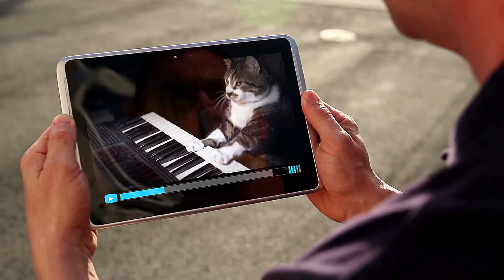Carolyn's RV Life Fixes Mexico 1 Fish Taco At A Time (Part 1)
Carolyn's RV Life is now in Mexico and enjoying the Baja region and the many non-vegan fish tacos along the road side stand food trucks as she nomads along the way. Remember folks, this is just parody and satire, the lips and dialogue are not real, although Mexico and Gibraltar are still real places. LOL. Post your comments and keep your wheels on the ground!